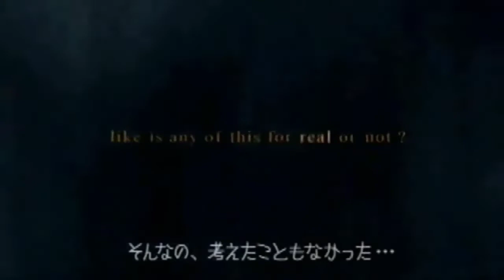Kingdom Hearts -The Anime Opening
This is made for fun. The song is the blue bird naruto opening which is my favorite opening.

This is the third time that I'm reuploading the video. I've made a few changes to the riku roxas fight and added a "Next Time" part at the end. I just think this is so cool.